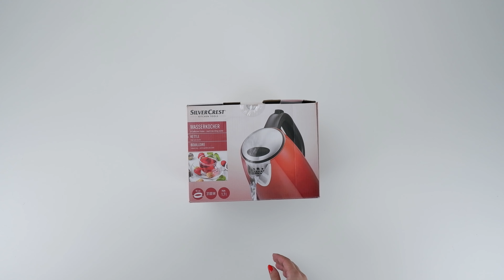Rychlovarná konvice SilverCrest® EDS SWC 3100 A1 – Unboxing a recenze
Záložky:
00:00 Unboxing
00:43 Obsah balení
01:38 Otevírání víka
01:40 Plnění konvice
01:46 Spouštění konvice
01:48 Test doby vaření a hluku
02:22 Unikání páry
02:27 Nalévání vody